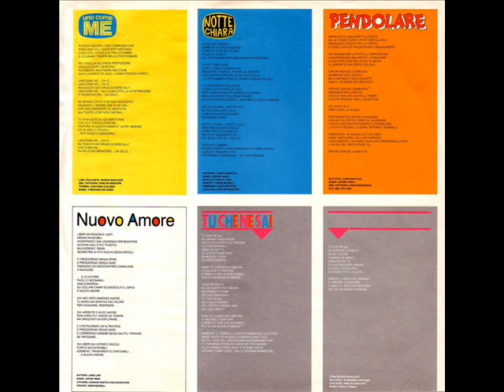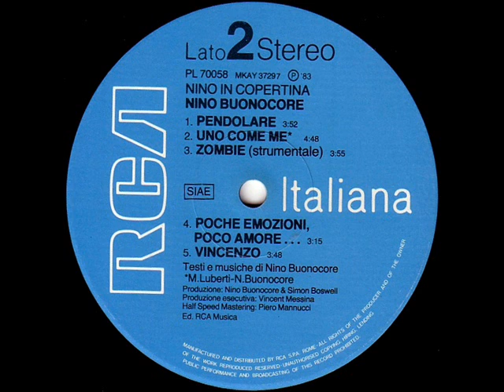NINO BUONOCORE - Nino In Copertina (1983)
LP:  Nino In Copertina (1983 - RCA)